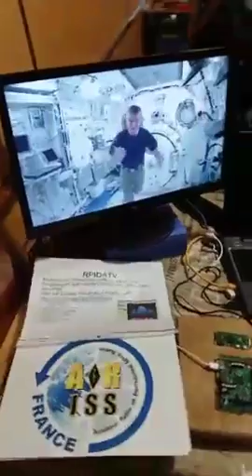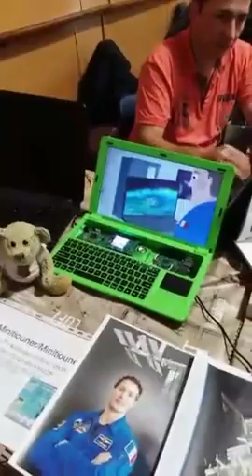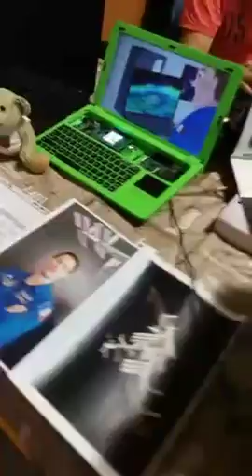Démonstration DATV - ISS - Salon Radioamateur et Loisirs Numériques de Monteux(84)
Tournée par Alan, cette vidéo nous montre la démo que Fabrice et lui ont présentée au Salon Radioamateur de Monteux le 5 novembre 2016. Un Raspberry Pi génère un signal identique à celui qui est envoyé par l'ISS et un récepteur décode ces informations pour afficher l'image reçue.